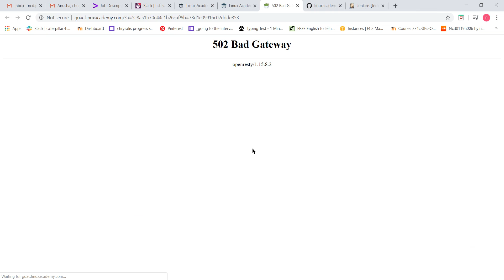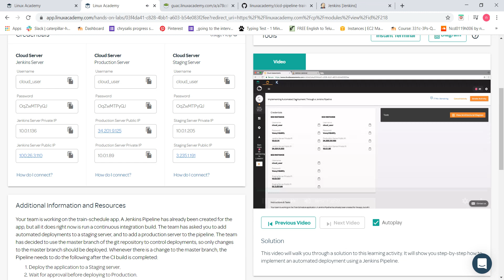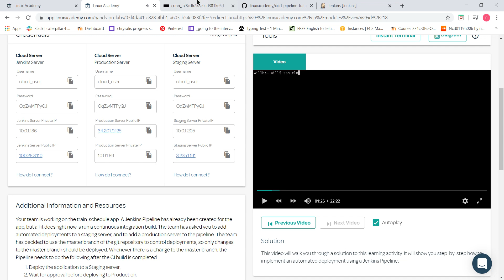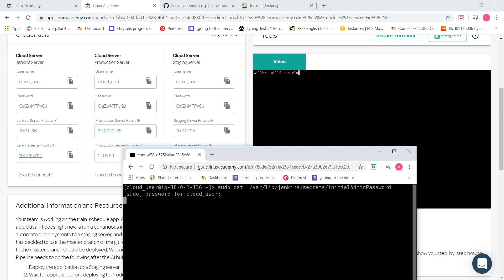Implementing Automated Deployment Through a Jenkins Pipeline